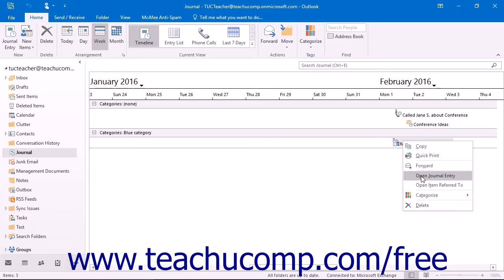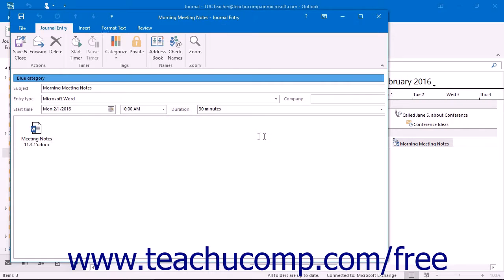Outlook 2016 Tutorial Opening Journal Entries and Documents Microsoft Training Lesson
Learn about Opening Journal Entries and Documents in Microsoft Outlook - the most comprehensive Outlook tutorial available. Visit us today!